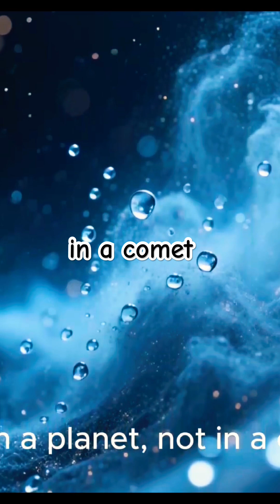Water may have arrived from ancient asteroids and cosmic ice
Every drop of water you drink could be billions of years old, traveling across space before becoming part of you.